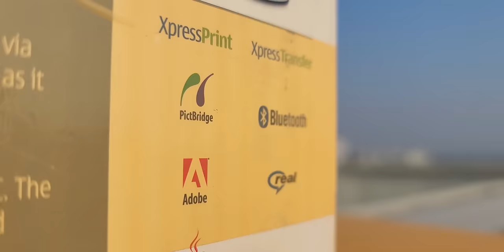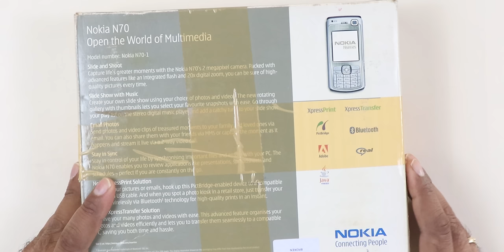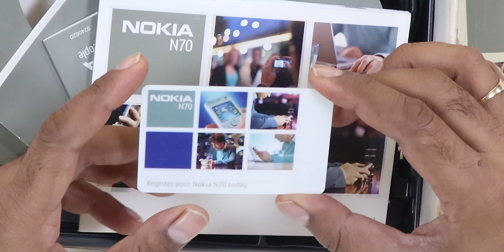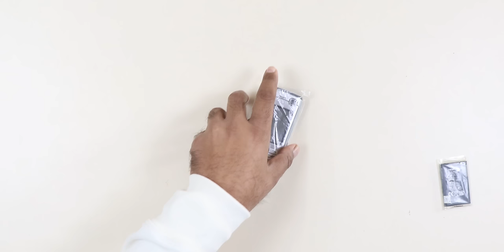Retro Tech - Nokia N70 | Amazing CAMERA PHONE from 2005 !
In this video we will be unboxing the Retro Nokia N70 phone. This comes with a 2 MP Selfie Camera & a VGA Camera. See how amazing this phone is.
See our Host Saurabh on his social network,